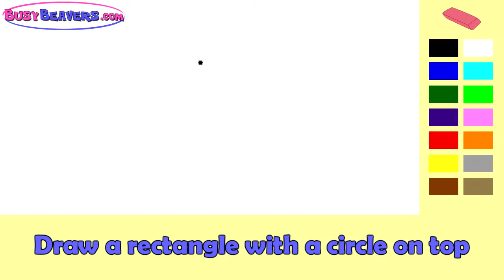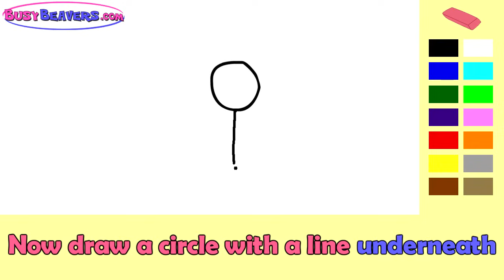Draw a Picture (Song) - Busy Beavers App "Paint" for Android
"Draw a Picture" is a fun, happy song that teaches kids how to Draw Pictures!
Download the new Busy Beavers App "Paint" for Android by clicking the links above.
There's a Free Lite Version and a Full Version of the App too.